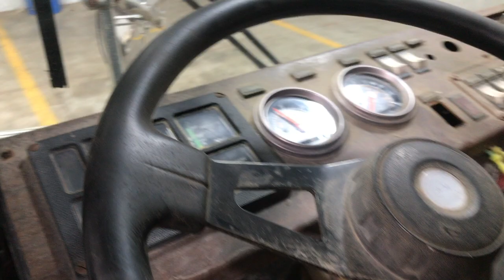1999 Crane Carrier TRUCK - Parts Unit 99CC002